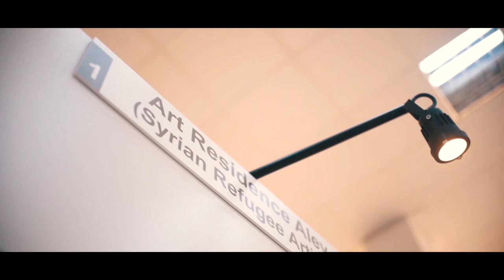Armenia Art Fair: Contemporary art & Modern art.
Armenian International Art Fair and exhibition is a showcase, network and exchange platform for presenting contemporary artists, galleries, institutions, publications from emerging and established art markets, with the special focus on the countries of the Black Sea region,  Middle East,  Russia, and Eastern Europe.
We're getting ready for second edition of the international Armenia Art Fair 2019! Save the Date! June 1-3, 2019 Yerevan, Armenia. Galleries and Curators (under the category Representation) wishing to exhibit modern and contemporary paintings, illustrations, collage, mixed media, sculptures, and installations are invited to apply for the 2019 Armenia Art Fair.

Call for applications opens: 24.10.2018
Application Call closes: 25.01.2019